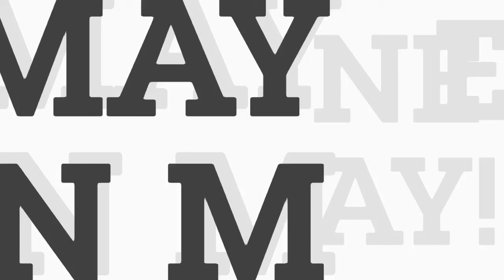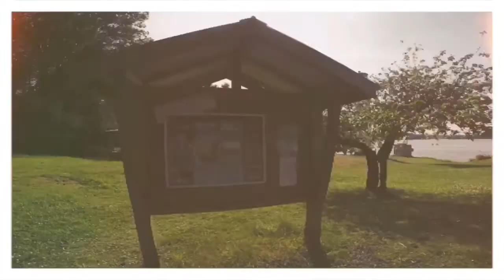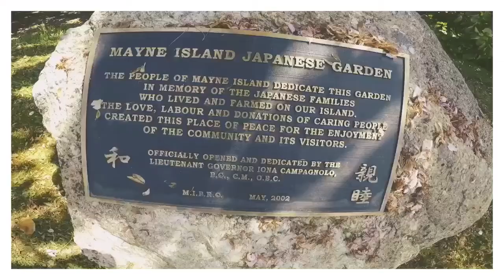Mayne Island 2018